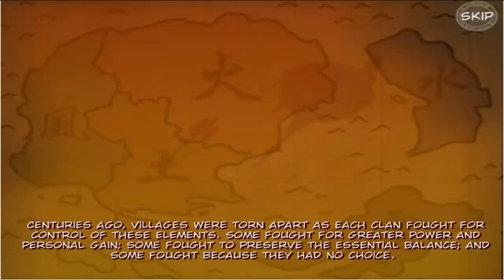My Ninja - I couldn't stop playing!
I was very skeptic at first, you can hear it in my comments, but the game became incredibly fun fast! Try it out!

unedited video